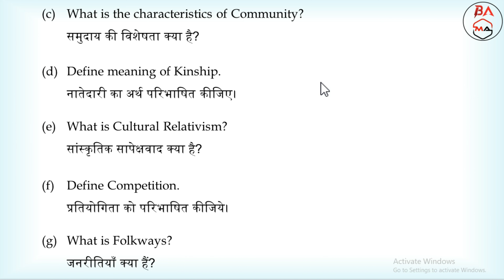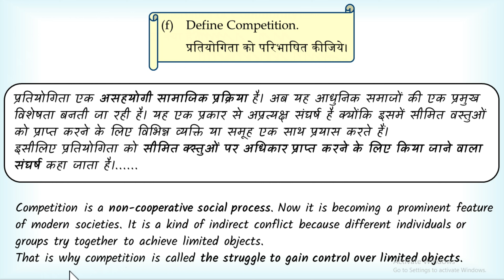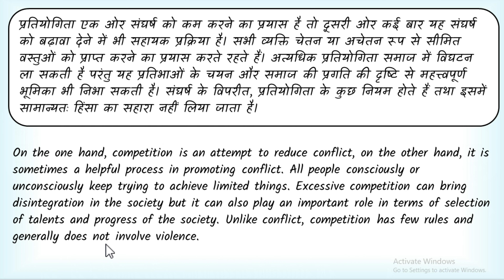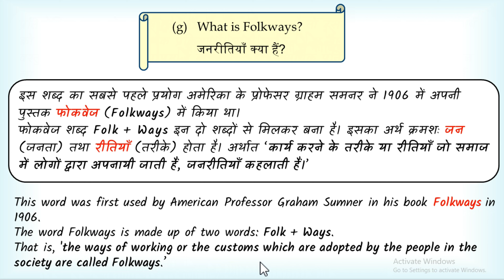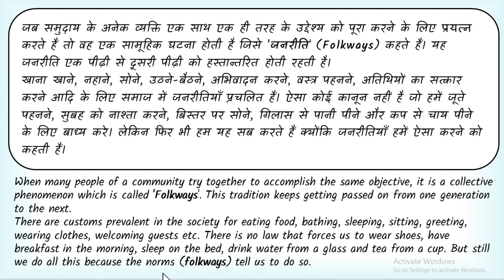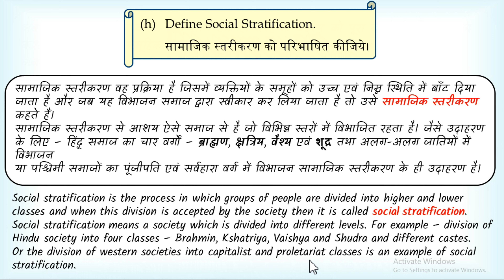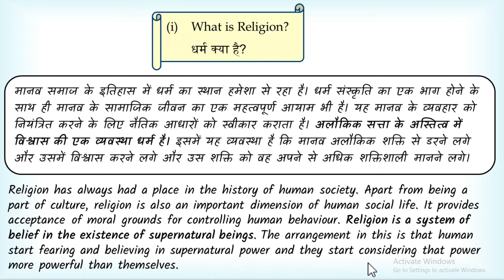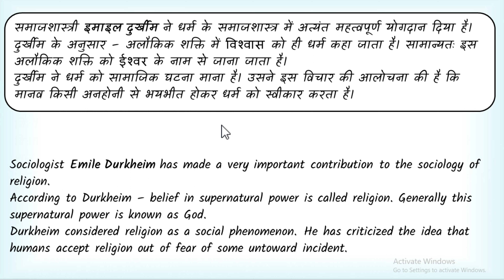Sociology BA 1st Semester Important Questions 2023 | BA 1st Year Sociology English Medium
ba 1st semester sociology important questions 2024 with answers
sociology
sociology ba 1st semester important questions 2024
sociology ba 1st year 1st semester most important questions 2024